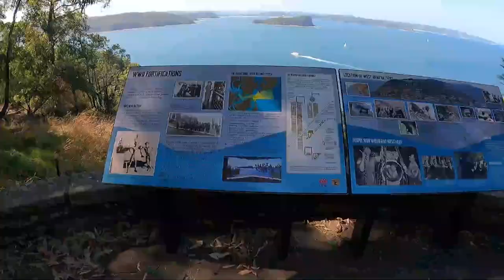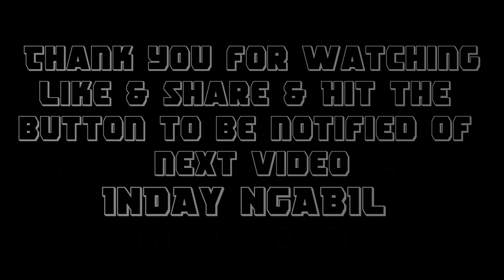DITO KO KAYO DADALHIN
Very nice place